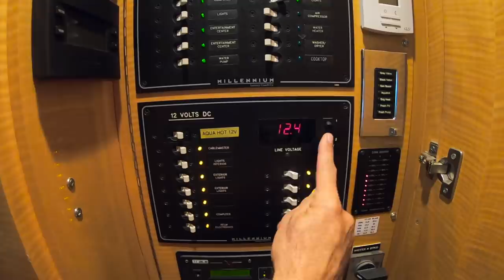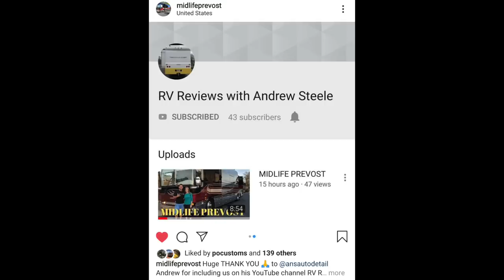MIDLIFE PREVOST PART 2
In this video, Heather and Court, MidlifePrevost on Instagram, give us a tour of their 2003 Prevost Millennium Coach.